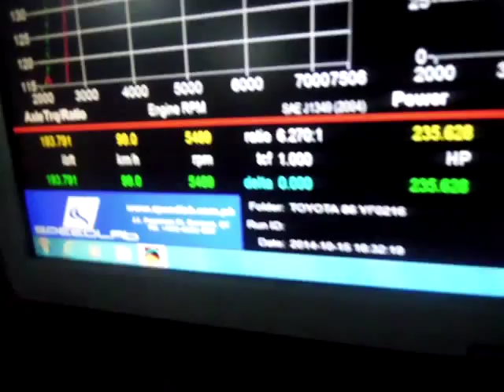Sprintex (intercooled) Toyota 86 Dyno 240whp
Toyota 86 installed with Sprintex Intercooled Supercharger making 240whp on Dyanpack Dyno
Other Mods:
K&N Drop In Filter
HotPipes Headers